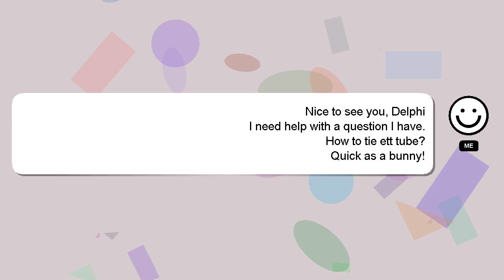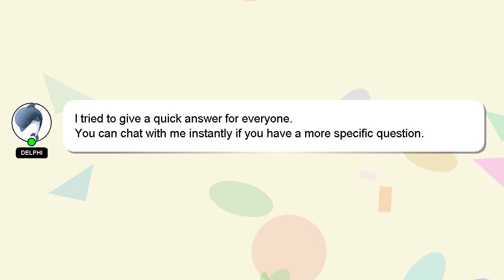How to tie ett tube?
A brief presentation of myself, Hi, my name is Delphi, nice to meet you. Let me assist you in answering any questions you may have. - How to tie ett tube?

Don't hesitate to leave a comment or start a chat if you have a more specific question. Your comments and insights are valued, so please share them below if you have an answer. Your answer will be recognized and valued, and I will 'heart' it to show my appreciation.

*2 What we are experimenting :*